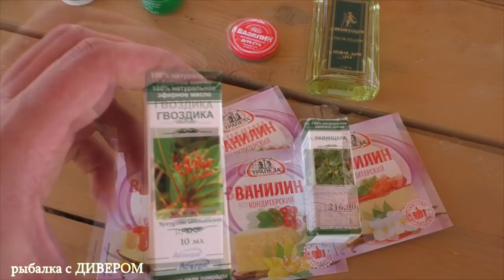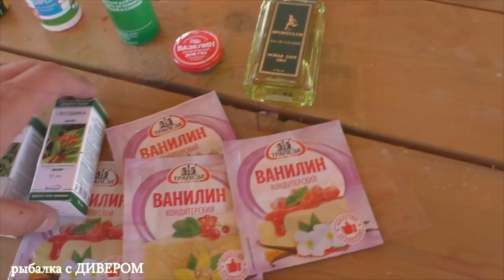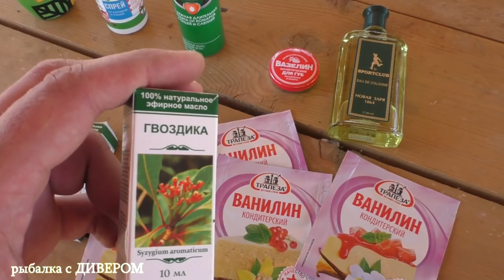ЛОВЛЯ СУДАКА в МОШКУ - 20 июня, рыбалка 2018, ловля судака на джиг - на силикон GERMAN.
(часть 1) НАЧАЛО - как всё было! СРАЗУ ПОСЛЕ ЗАПРЕТА! "ЛОВЛЯ СУДАКА В МОШКУ - ДЖИГ - селикон ГЕРМАН и ВОЛЖСКИЙ ДЖИГ" Фильм об июньской поездке на реку Ахтуба, ловили джигом в мошку, куча эмоций, незабываемые впечатления, супер рыбалка! В фильме расскажу о репеллентах от мошки и о народных средствах, которые отпугивают мошку и дают возможность находиться на открытом воздухе без спецодежды!
Поверьте, если бы не эти средства, то прощай молодость, нам бы был каюк, или пришлось бы укутываться в сетки и спецкостюмы, которые в сорокаградусную жару одевать не очень-то хочется, сорок градусов - это в тени, на солнце - все 50!!!
Отрыбачили мы славно, при желании можно было привозить на базу хвостов по 40-50, но мы - джентльмены и мы ценим дары земли русской! Ловите больше, а отпускайте чаще! Мы также кушаем рыбу и привозим её домой, но знать меру нужно, иначе рыбалка закончится! Отпускайте мелочь, а порой можно подарить жизнь и трофейной мамке!
Остановились мы на базе ЛЕВАДА, Харабалинский район, река Ахтуба.

в фильме принимали участие:

*** мягкие приманки ГЕРМАН - GERMAN (ссылку на ФО HИВЕР убрал, оказывается они не завозили мягкие приманки GERMAN) ы брал тута 41 км МКАД рынок Славянский Мир пав. GERMAN или

*** мы в ВК видео о рыбалке